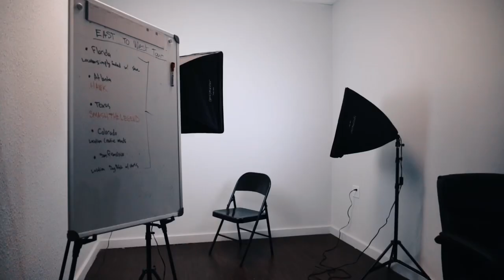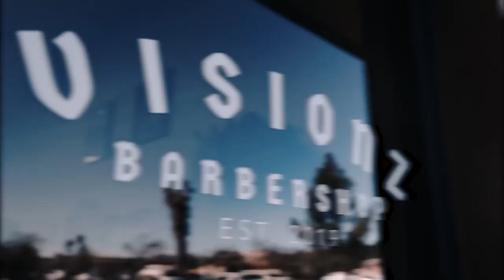VISIONZ BARBERSHOP | SANTA ROSA CA | JAY TEE THE BARBER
Video by @ill.angle

➖➖➖➖➖TOOLS➖➖➖➖➖

SLIM LINE PRO:

Wahl detailers-

WHAL 5 STAR SENIORS:

DARK BROWN BIGEN: